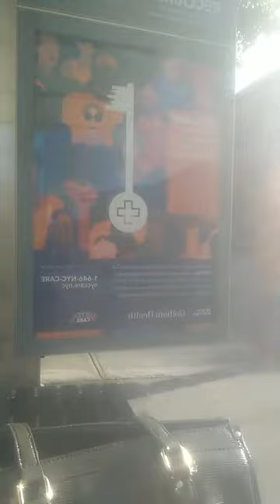3er día concecutivo a 75° en nueva york